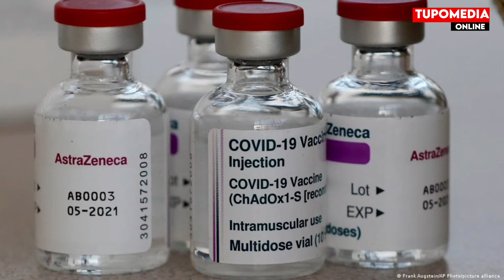UINGEREZA YAIFUNGIA AFRIKA KUSINI NA NCHI NYINGINE KUINGIA UINGEREZA KISA KIRUSI KIPYA CHA KORONA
TUPO MEDIA ni chombo cha Habari kinachozingatia weledi na maadili kwa kiwango cha Juu kutoka katika muongozo wa maadili ya uandishi wa Habari nchini.

Tunaripoti Matukio ya watu mashuhuri katika nyanja ya burudani, Michezo Filamu na mitindo ya maisha karola kwa watu mashuhuri kwa kuzingatia misingi ya uandishi wa habari hapa nchini.

Kufuata misingi kwa kuripoti habari zenye uwiano na usawa ndani yake.
Kktokuingilia faragha ya mtu.
Kujiepusha na mambo yote yanayoweza kuleta sinto fahamu katika jamii yanayoweza kusababisha uchochezi.

TUPO MEDIA inaruhusu Maoni ya mtazamaji yasiyovunja maadili na tamaduni zetu na nchi yanapewa nafasi kama sheria ya nchi inavyoelekeza na yanayokiuka tunayaondoa Kabisa.

TUPO MEDIA "We Run Together "